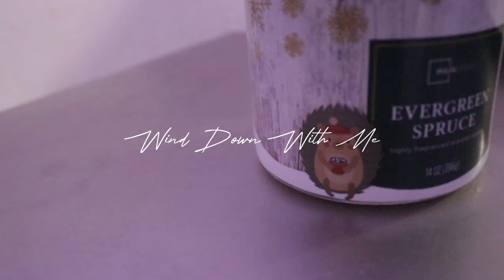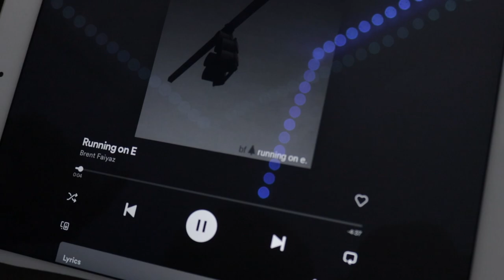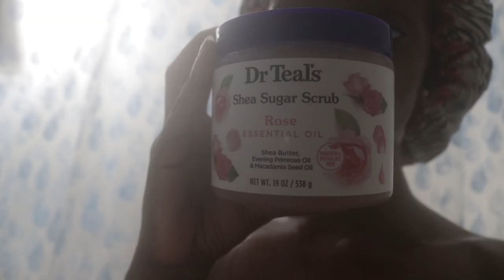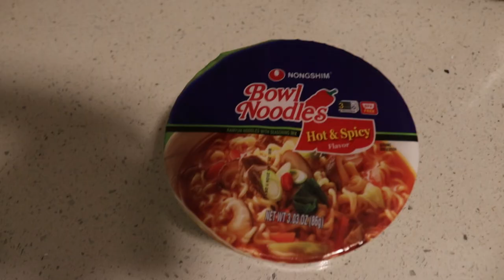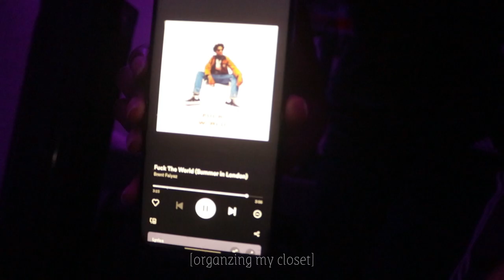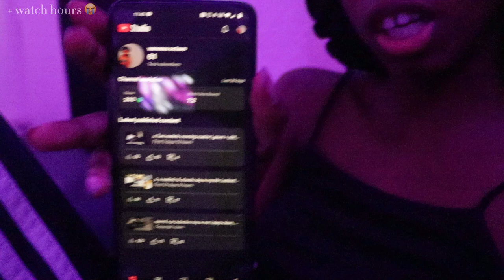wind down with me | night routine | sunday night | vanessa octave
Socials
• Instagram ( @)vanessaoctave
• Tiktok ( @)vanessaoctavee

name:vanessa
editing software: capcut
sub count : 61

disclamier:
my editing looks a lil ehhh but yall bare with me it'll get better trust the process 🖤🖤
(editing intro inspiration @Breyonna )

Chapter ✰
00:00 - Montage
00:26- Intro
2:50 - Another Montage
3:34 - Shower Process
5:07 -  Recap
9:26 - Making Food
9:57 - Eating
10:24 - Organizing my closet
10:51 - Journaling
11:11 - Chit-chat/Recap
13:47 - Outro

STILL HERE??
HII, LOVE YOU